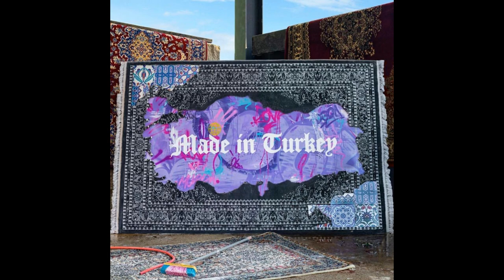Ezhel x Murda type beat "daydream" //prod. Mustafa Özgür